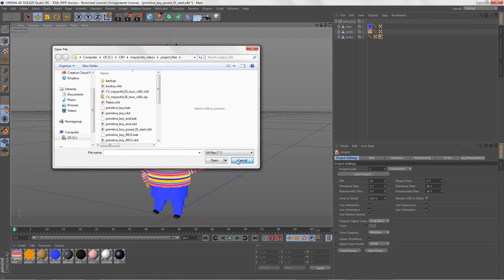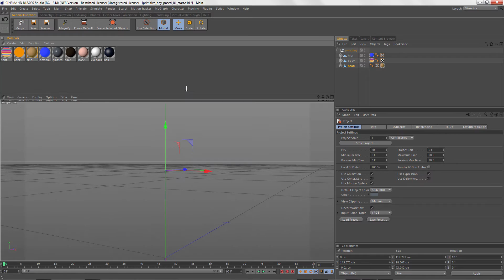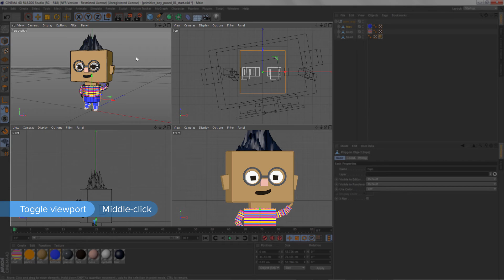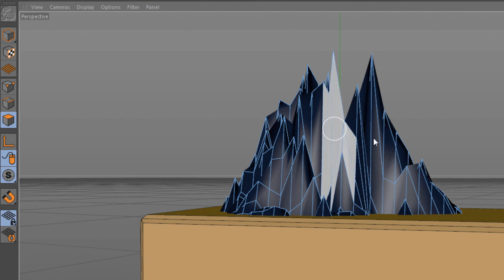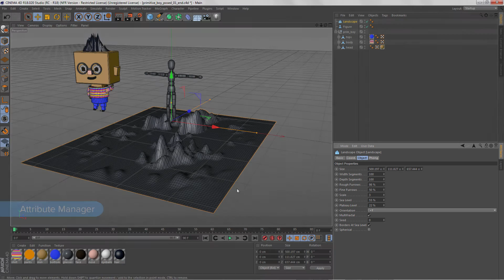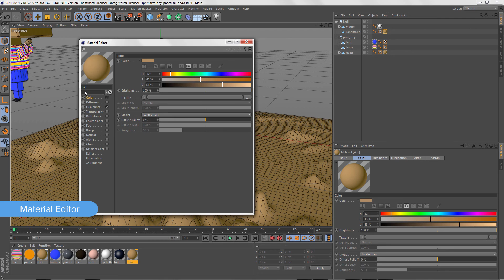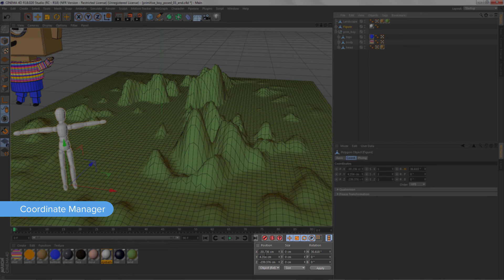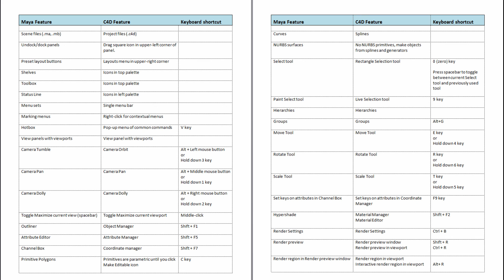A Cinema 4D Primer for Maya Artists: Series Introduction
The full series is available for free on our website, cineversity.com.